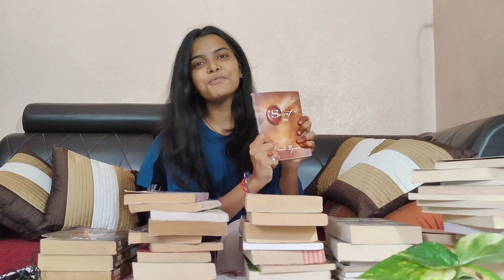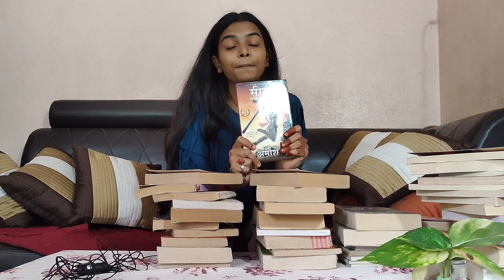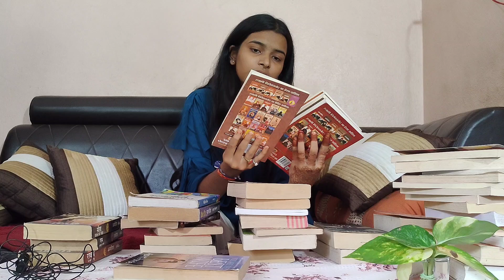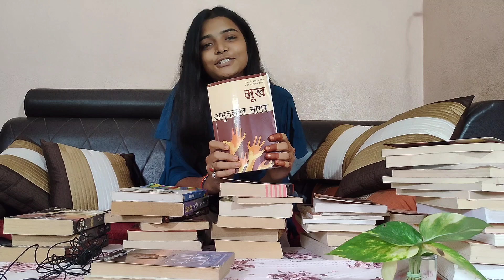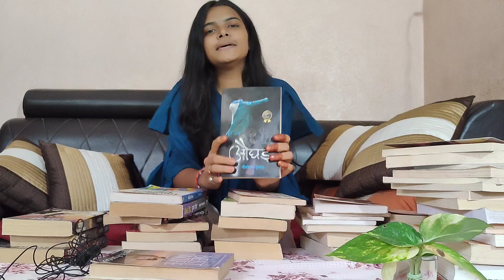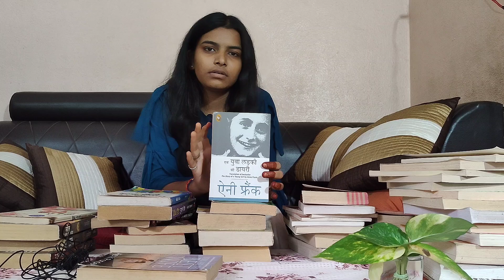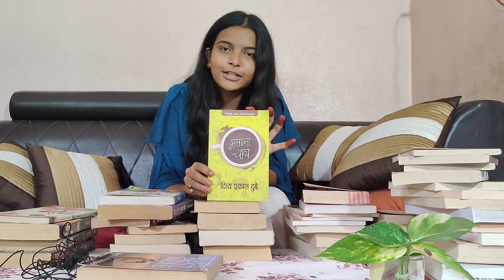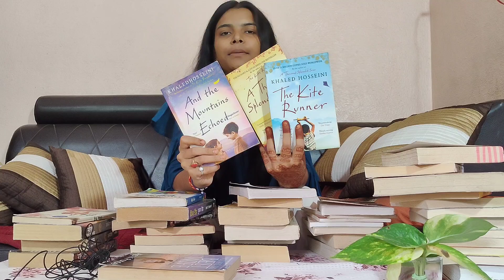📚BOOKS REVIEW😱 Amazing BOOKS 📚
Books review